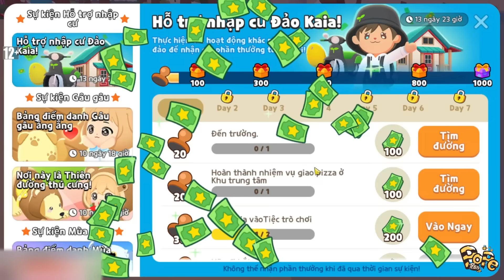BEDY THỬ THÁCH LÊN CẤP 25 TRONG 30 NGÀY Ở NICK MỚI